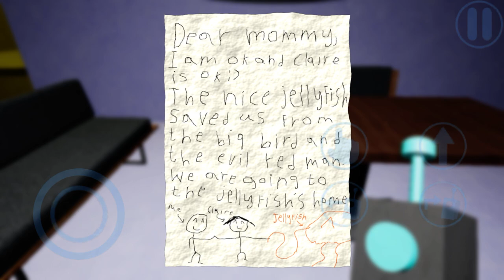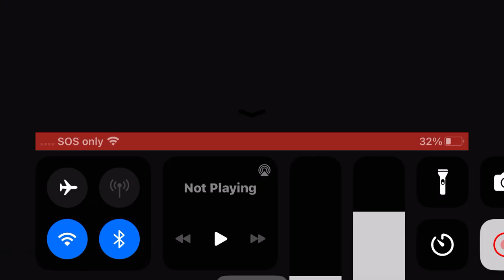Garten of Banban 2 pt.5 final